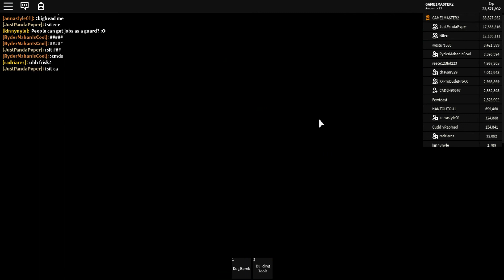Error shop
imagine chapter 2 if it going  to out